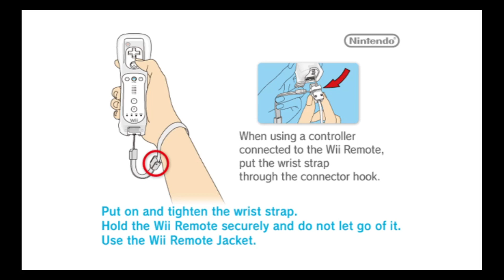DDR Hottest Party 3 - Imagined Story Mode (Normal) [Major Bosses]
BACKUP DANCERS
vs. Rena: Haru & Tatsuaki
vs. Ceja: Helen & Sota
vs. Bridget: Fumiko & Ren
vs. Enchanteds Ceja & Bridget: Rachel & Rainer
vs. Final Boss: Pierre & Yoko

Notes: - Why the Enchanteds Bridget & Ceja are in the majors section? Because their enchantments were so tough to break that they needed to be defeated one more time in the semi-final boss battle (which you had seen in the minors video).
- Played on Difficult to feel that you're fighting a real boss.
- Second and final attempt before buying some new parts for my PC.